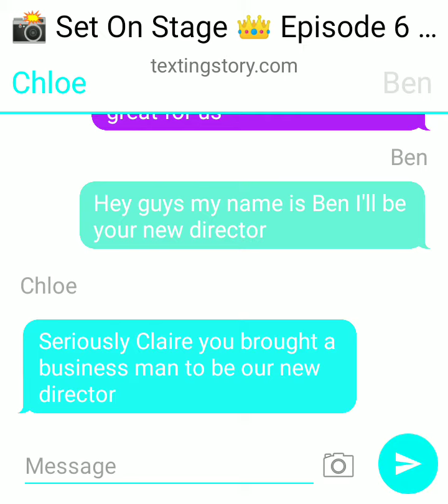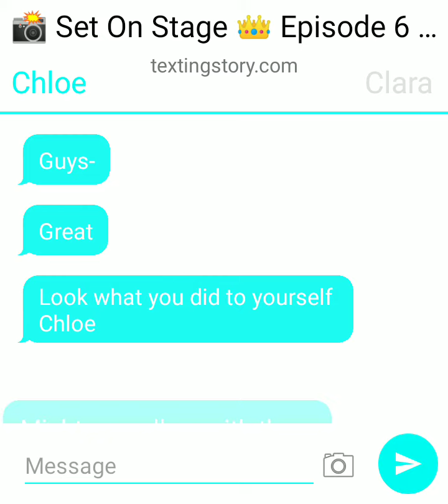Texting story 📸 Set on Stage 👑 Episode 6 day 2